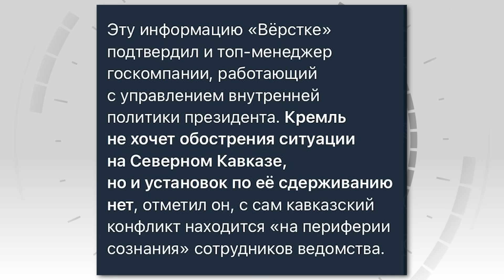Кадыров ВОССТАЛ, а Путин спрятался! На Кавказе началось страшное. В Кремле бьют тревогу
RU - Путин решил не наказывать Кадырова, несмотря на угрозы кровной мести от главы Чечни в адрес дагестанских политиков из-за борьбы за контроль над Wildberries. Подробности смотрите в нашем видео.

UA - Путін вирішив не карати Кадирова, попри загрози кровної помсти від глави Чечні на адресу дагестанських політиків через боротьбу за контроль над Wildberries. Подробиці дивіться у нашому відео.